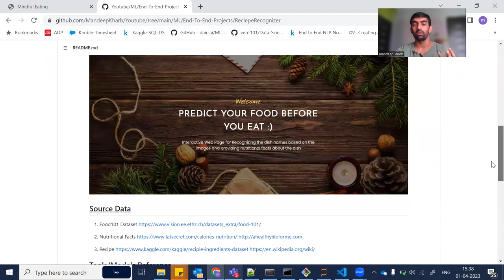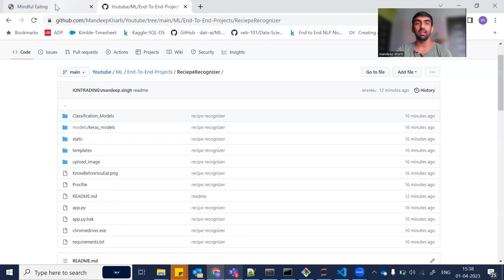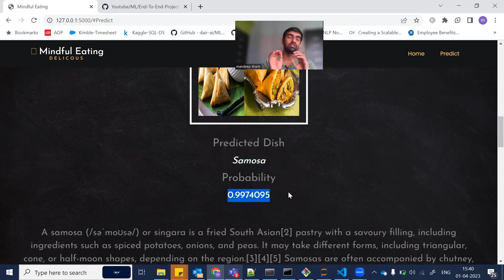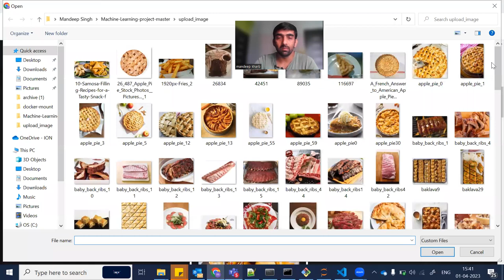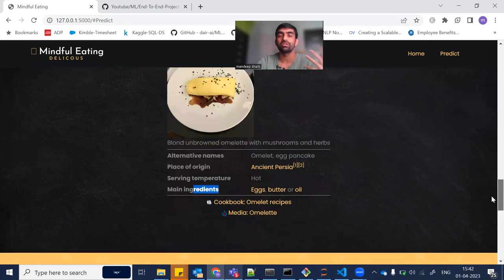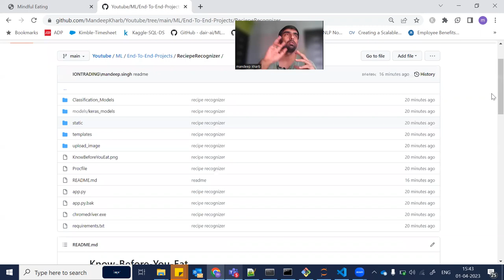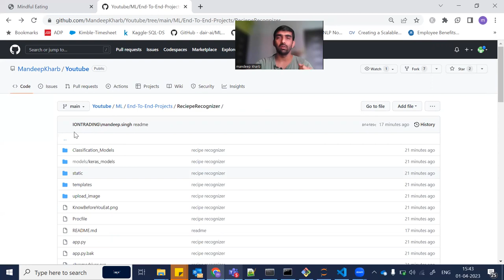Machine Learning Project With Code | Computer Vision Based Complete Project | Recipe Recognizer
In this video we discussed about Deep Learning Computer Vision Based Project, Recipe Recognizer. It recognizes the recipe tells what recipes it is ?
How much calories it carries and how we can make that recipe and other related information like origin of recipe and what it is called in different regions and so on.

YOU JUST NEED TO DO